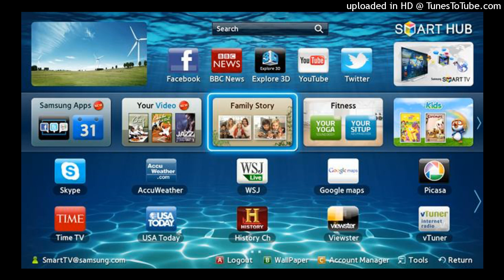Samsung Smart TV OST - DFX test audio